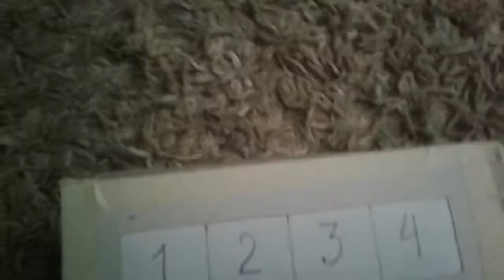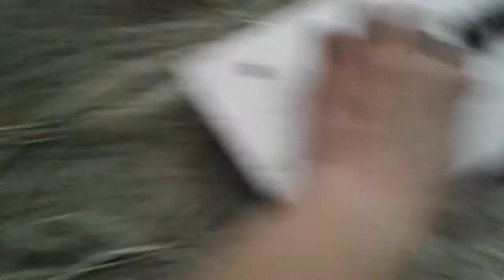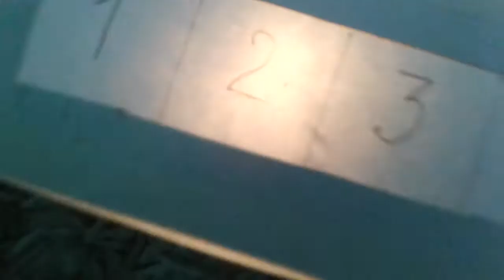Рабочая модель 4-х этажного лифтового табло